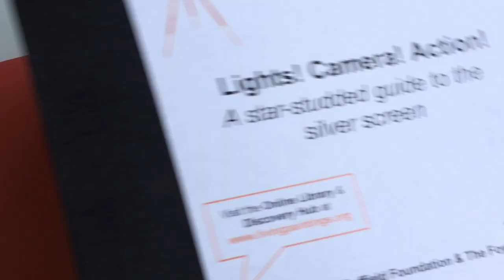Living Paintings' thermoform press machine in action - Star Wars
This short clip shows Living Paintings' 28-year-old thermoform press machine in action as we create a tactile picture of characters from Star Wars. Discover how we create our unique raised images for our Touch to See books for blind and partially sighted people of all ages